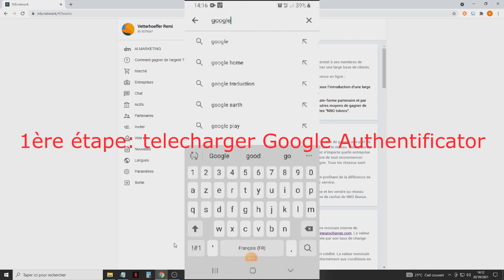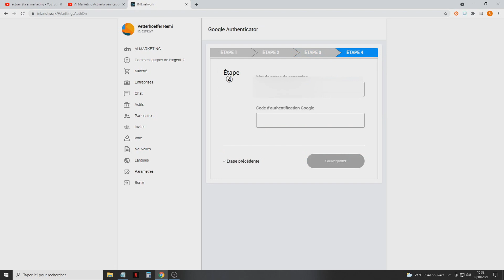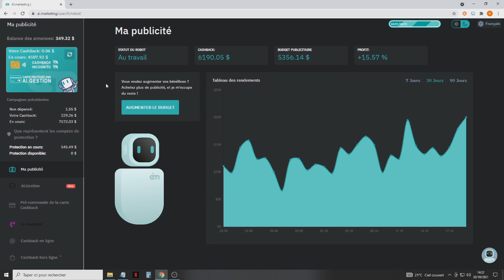Tuto activer le 2fa sur INB en 2min Top chrono - Ai Marketing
pour créer un compte Ai marketing clique sur le lien suivant :)
penses à bien t'inscrire avec le logo avec le cerveau bleu tout à gauche Inb network qui te permttra d'avoir
accès à tout les avantages et fonctionnalités de Ai marketing
-copie le code suivant que tu rentreras dans la section recharger puis méthode paiement*chèque cadeau*: 0VWH-BD0E-Q2C7-LKS6
ce code te permettra de recevoir 50$ de pret de bienvenu qu'il faudra rembourser une fois qu'ils auront commencés a te rapporter du cashback

Portefeuilles crypto pour investir et retirer tes GAINS:

mon liens de parrainage Binance ci dessus et gagnez grace a ce liens 10% sur chaque trade
pratique pour les grosses sommes sinon pour les petites transaction comme 100 euro jusqu'à 450$ utilise Coinbase
grâce a mon liens de parrainage Coinbase ci dessous gagnez 10$ à partir de 80 $ de crypto acheté ce qui couvrira tout tes frais de transactions

Notre groupe Facebook pour nous contacter: Ai Marketing france / avec rémi
Ai Gestion: inscris toi sur Ai gestion grace à ce liens de parrainage